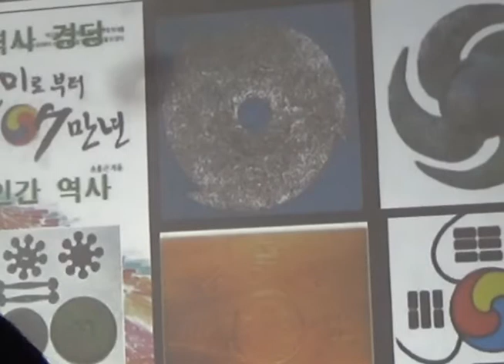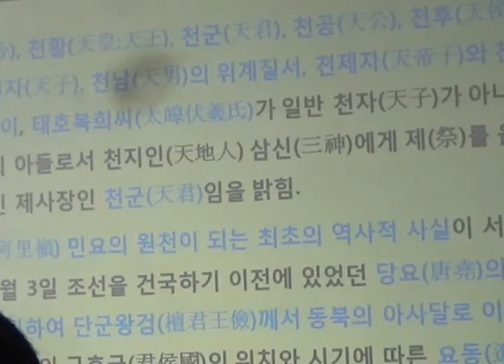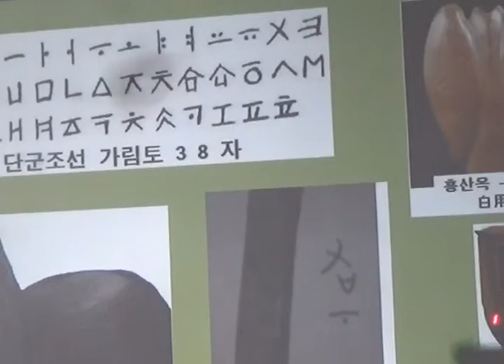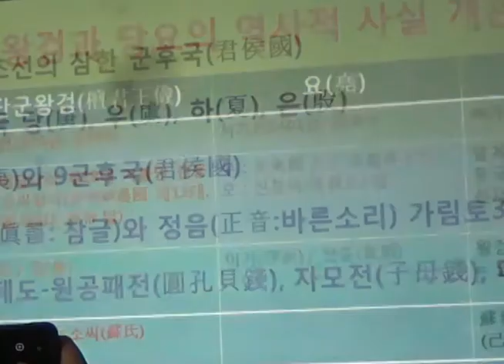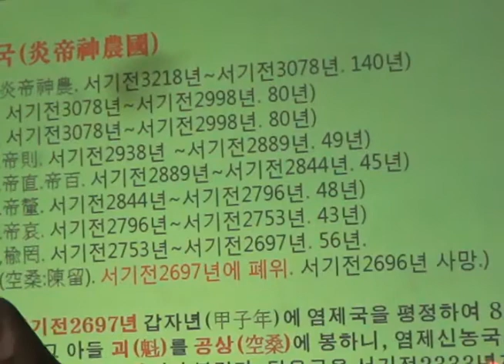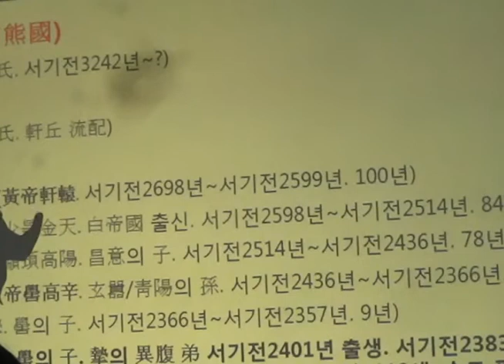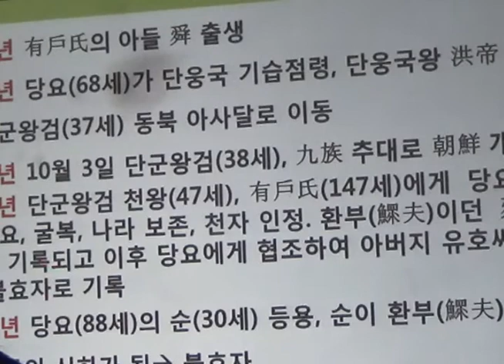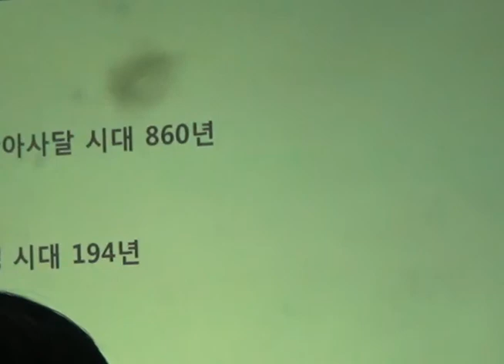단군왕검과 당요의 역사적 관계 - 운룡도서관 20201115